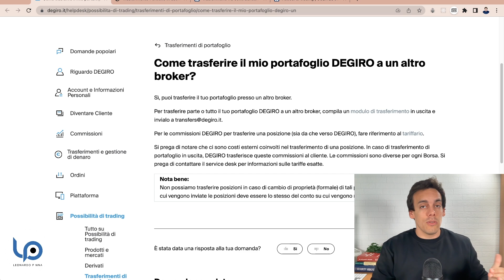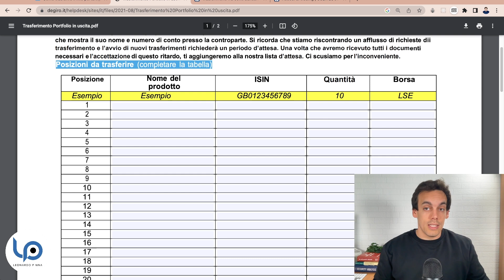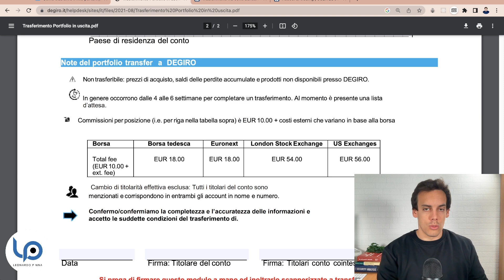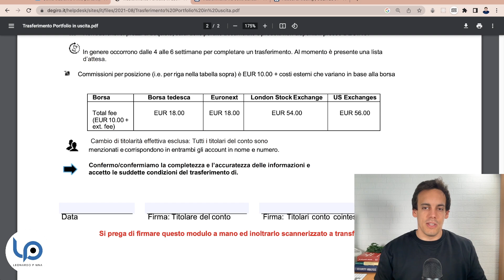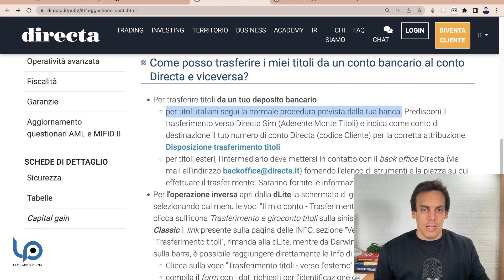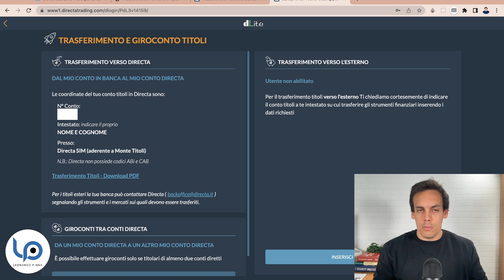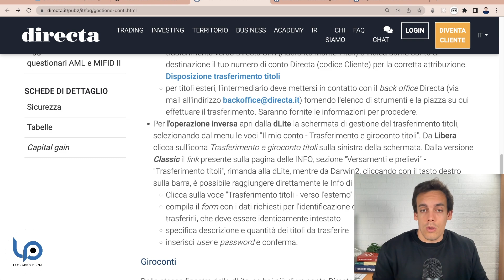Come Trasferire Azioni da DEGIRO a Directa: La Guida Completa!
📖 Capitoli del video:
0:00 Introduzione
0:45 Cos’è il trasferimento titoli
1:32 Trasferimento da Degiro all’esterno
3:20 Modulo di trasferimento di Degiro
6:13 Trasferire titoli a Directa
7:27 Procedura su Directa
9:13 Modulo di trasferimento di Directa
9:54 Conclusione

★★★★★★ BONUS ★★★★★★

BROKER PER INVESTIRE IN AZIONI e PER FARE TRADING:
🟣 TRADING 212 (Una azione GRATIS per TE!) (Codice: 11PpKgiugi)

LIBRI MIGLIORI
📕 Il miglior libro sulla finanza personale
📕 Il miglior libro per raggiungere i tuoi obiettivi
📕 Il miglior libro sugli investimenti
📕 Il miglior libro per risparmiare
📕 Il miglior libro per investire semplicemente
📕 Il miglior libro per imparare l'Analisi Tecnica

Libri sul Value Investing:
📕 L'Investitore Intelligente
📕 Value Investing
📕 Security Analysis (1951)
📕 Security Analysis (6° ed.)
📕 Common Stocks & Uncommon Profits
📕 Margin of Safety

Money Goals SRL, controllata da Leonardo Pinna, non è una società di consulenza finanziaria. Leonardo Pinna non è iscritto all'Albo dei consulenti finanziari.